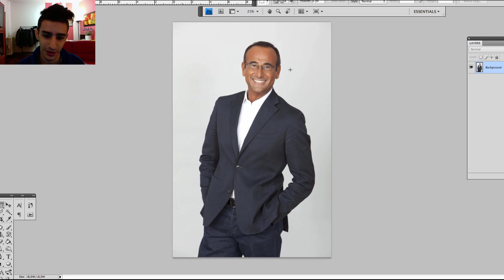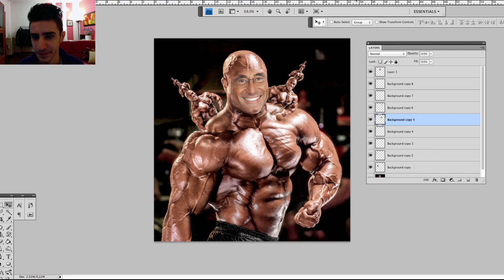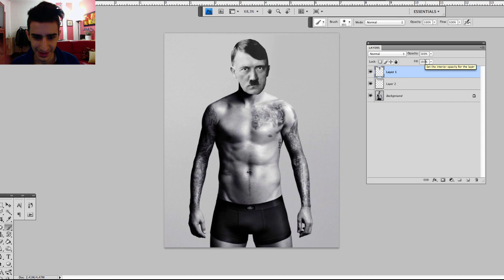SUPER CARLO CONTI - Cazzeggio Photoshop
ARRIVIAMO A 300 MI PIACE
CONSIGLIAMI COS'ALTRO FARE!

RONALDO VINCE IL MAGALLI D'ORO - Cazzeggio Photoshop